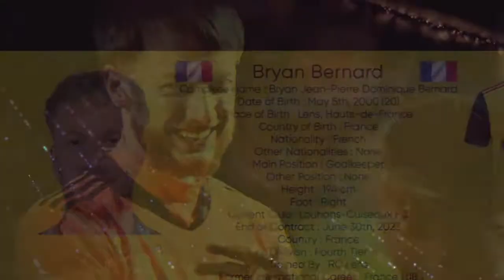Bryan Bernard | Keeper 00'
Bryan Bernard
Complete Name : Bryan Jean-Pierre Dominique Bernard

Date of Birth : May 5th, 2000 (20)

Place of Birth : Lens, Hauts-de-France

Country of Birth : France

Nationality : French

Other Nationalities : None

Main Position : Goalkeeper

Other Position : None

Height : 194 cm

Foot : Right

Current Club : Louhans-Cuiseaux FC

End of Contract : June 30th, 2023

Country : France

Division : Fourth Tier

Trained By : RC Lens

Former International Career : France U18